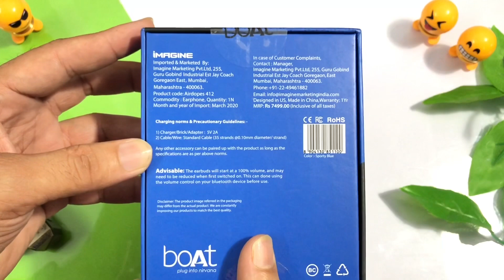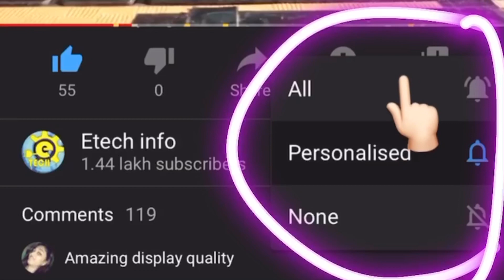boAt Airdopes 412 | Unboxing | Review | giveaway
Best TWS under 1000:
1. Mivi M20
2. Flipkart SmartBuy AirBass
3. Portronics Harmonics Twins 22
4. Nu Republic Starbuds 4

Best TWS under 1500:
1 boat 131
2.Zebronics ZEB-SOUND BOMB
3.Snokor irocker XE15
4.boat 402
5.zebronics zeb z1
6. boAt Airdopes 121
7. boAt airdopes 171
8. Snokor iRockeR Stix

Best TWS under 2000:
1. boAt Airdopes 441
2. boAt Airdopes 441 Pro
3. Noise Shots Ergo
4. boAt Airdopes 381
5. Boult Audio AirBass Livebuds
6. boAt Airdopes 281

Best TWS under 3000:
1. noise shots groove
2. Realme Buds Air Neo
3. OPPO Enco W31
4. boAt Airdopes 501
5. boAt Airdopes 611
6. boat airdopes 412
7. New launched boAt 421
8. New Launched Mi 2c
9. boult airbasss:

Best TWS under 5000:
1. oneplus earbuds
2. crossbeats pebble
3. JBL T100TWS
4. Noise Shots XO
5. Skullcandy Indy Evo
6. jbl tune 220
7. Jabra Elite
8. JBL Live 300TWS
9. Apple AirPods
10.Apple AirPods Pro
11. New launched: boat 711
12. New Motorola tech3 3in1